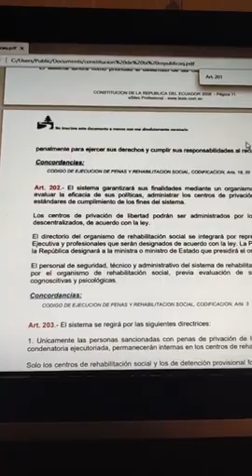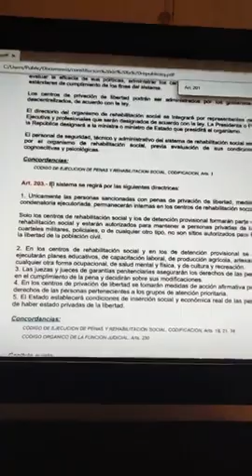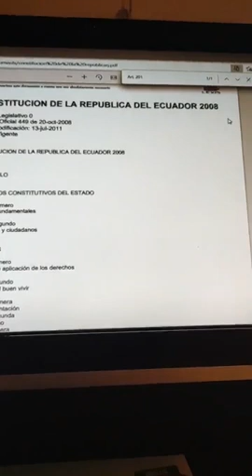Paul Proaño | Análisis sobre la crisis carcelaria en épocas de PANDORA PAPERS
Compartimos con nuestros seguidores un análisis muy acertado del activista Proaño quién con la constitución en mano nos muestra cuáles son las posibles salidas para esta crisis que acechan a nuestro país.

A todos uds muchas gracias